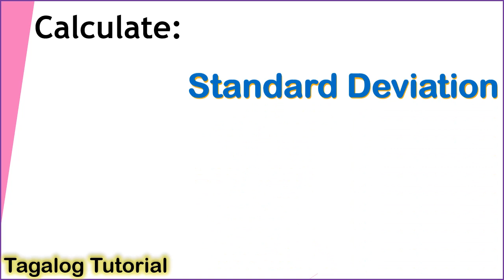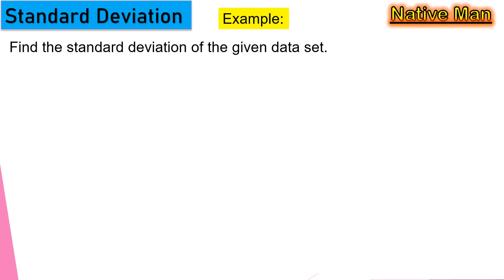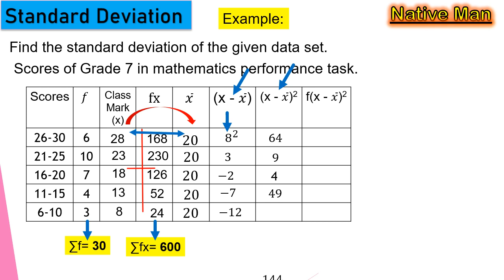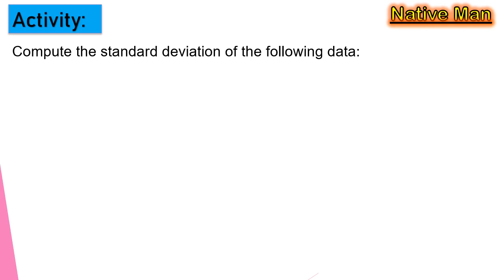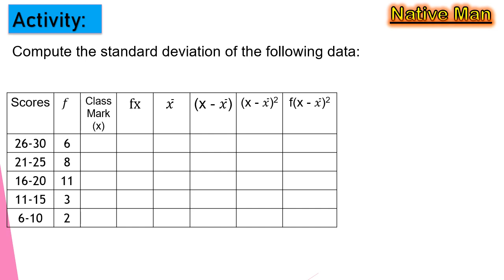[Tagalog] Standard Deviation for Grouped Data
This video lesson discussed on how to solve or calculate standard deviation. It presented examples in step by step calculation.